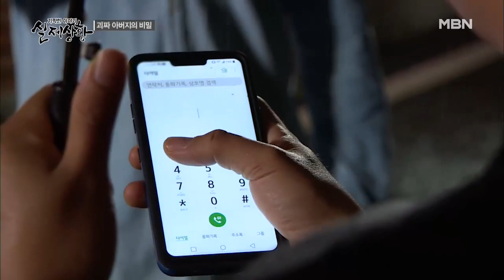(실제상황) 치매에 걸린 아버지가 행방불명 됐다?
갑자기 치매에 걸린 아버지.
그런데 어느 날 아버지는 집을 가출하시고 한 여자와 함께 낚시터에서 허드렛일을 하고 있다?